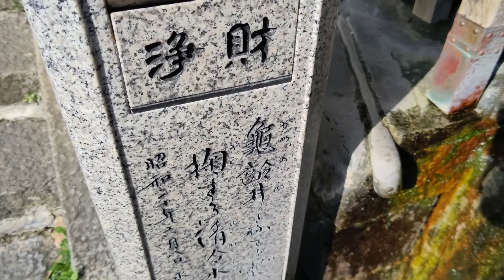亀の水 播磨の名水 天然水 明石市の見どころ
名水巡りを続けてますが、まさか明石のような都会に水が湧き出ているとは思いませんでした。昔から現在に至るまで地元で愛され続けている天然水です。